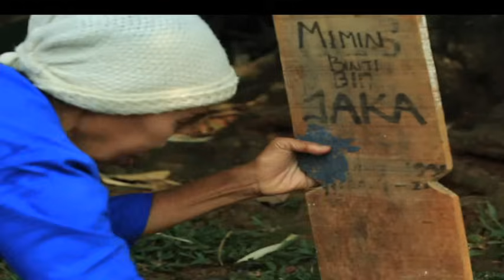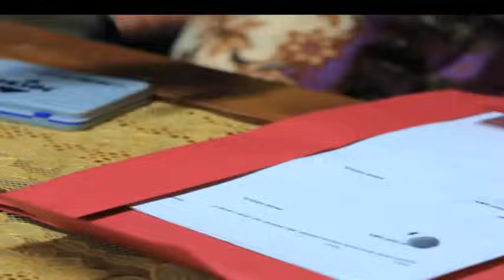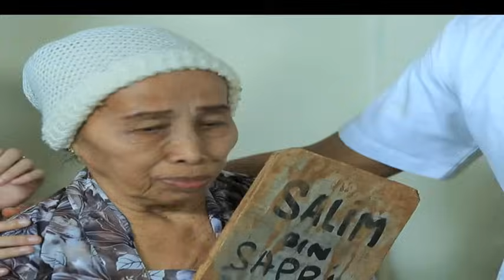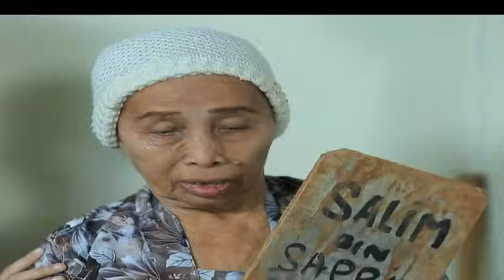Pemakan Tanah Tetangga! | Jodoh Wasiat Bapak | ANTV Eps 139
Pasangan suami istri Harry dan Isma, adalah warga baru di kampung Kucrit, punya rumah mewah di sana dan punya seorang anak bernama Lina. Ternyata rumah besar itu belom cukup untuk pasangan pasutri ini, mereka ingin punya halaman lebih luas dan rumah yang lebih besar lagi biar makin mentereng dan jadi orang paling kaya raya di kampung itu, hingga mereka tergiur melihat rumah gubuk yang ada halamannya di samping persis rumah mereka. Rumah gubuk itu milik Nek Ijah, yang hidup sebatang kara karena suaminya sudah meninggal dunia.

Harry dan Isma yang maruk ini, ingin memiliki tanah milik Nenek Ijah untuk memperluas lahan mereka dan bermaksud membelinya, tapi Nek Ijah menolaknya karena itu tanah peninggalan almarhum suaminya dan dia akan menjaga amanat suaminya untuk menjaga tanah itu sampai akhir hayatnya dan lagi ternyata di sana ada makam suaminya Nek Ijah, itu juga alasan Nek Ijah nggak akan pernah jual tanahnya pada siapapun.

Merasa Nek Ijah nggak peduli sama nilai uang yang mereka tawarkan, akhirnya pasangan pasutri ini berpikir untuk memakai cara kasar, yaitu dengan cara membuat surat jual beli palsu dan mendapatkan jam jempol dengan cara dipaksa dan diancam jika Nek Ijah buka mulut, maka makam suaminya akan mereka bongkar dan semua tulangnya mereka buang. Nek Ijah takut dan memohon pada pasangan ini.